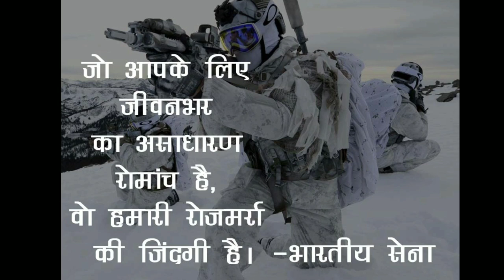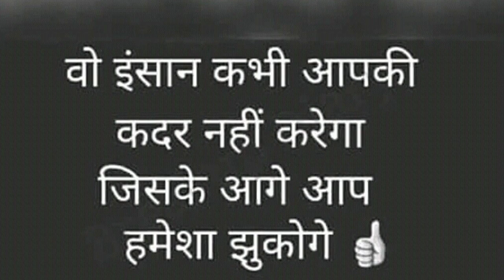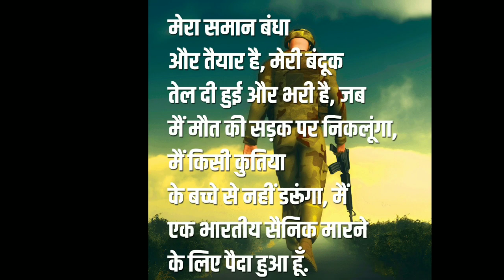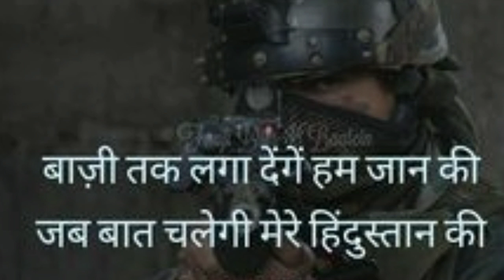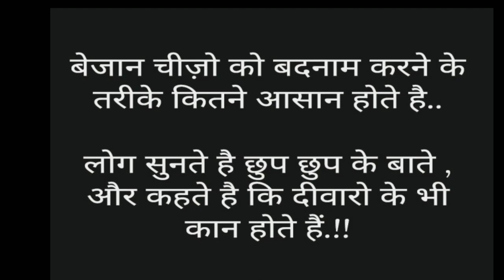INDIAN ARMY MOTIVATIONAL SONG | SULTAN | INQUILAB ZINDABAD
This video contains the photos of INDIAN ARMY so you get inspiration. This video is for motivational purpose. To motivate your self for goals and dreams.

indian army motivational video song#indian army#motivational video song#trending motivational video song#inquilab zindabad